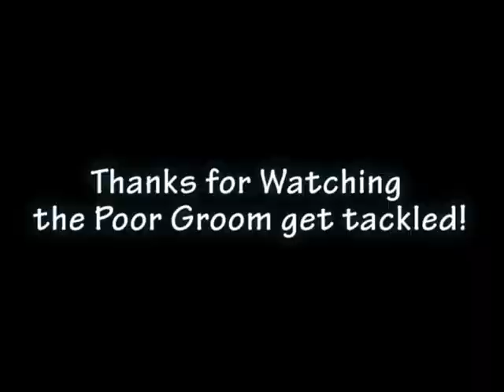Vinny Vinh: Marriage Linebacker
Fong Yee and Arthur Leung's wedding video played at the banquet dinner on their wedding day of August 23, 2008